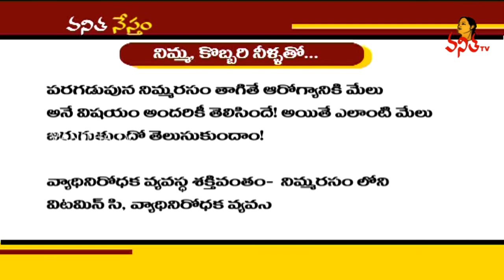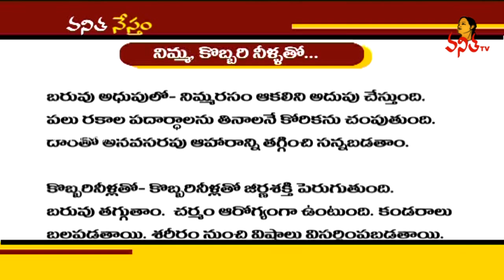Amazing Benefits Of Coconut and Lemon Water | Weight Loss Tips | Vanitha TV